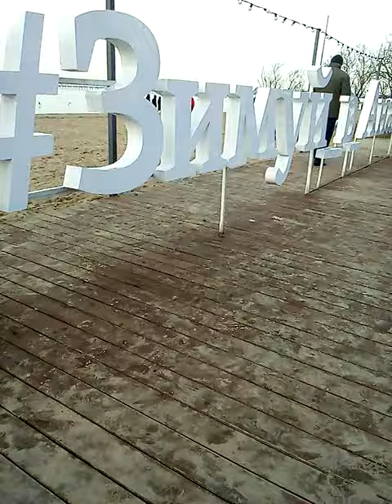Елка на пляже Анапы